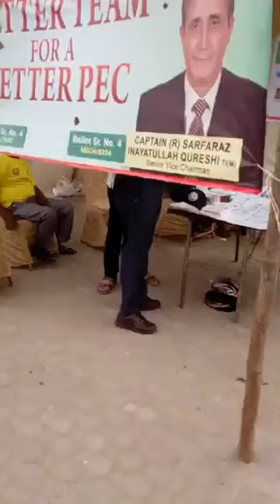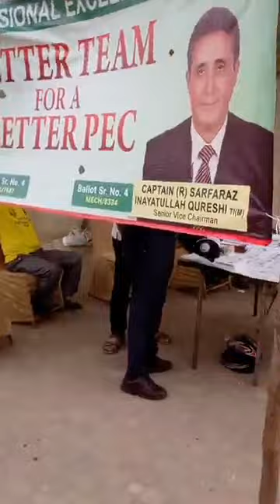PEC Pooling Station DHA Karachi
Live Update! We're Ready for You at the Polling Station 10 at DHA Karachi